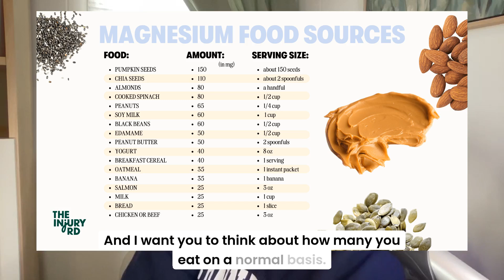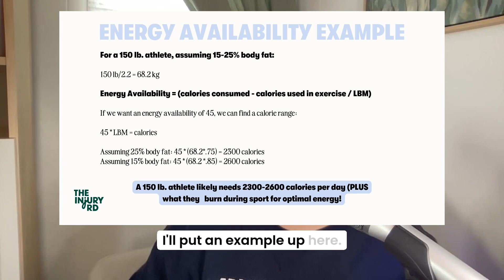2 Supplements to Help your Stress Fracture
- 2 must-have bone healing supplements (plus what, when, how to take them)
- When and how food can come into play
- 3 things even more important to consider than supplements